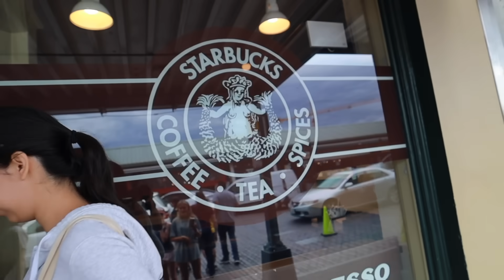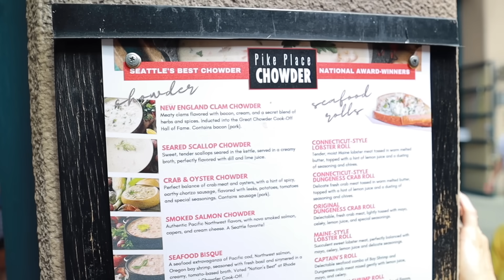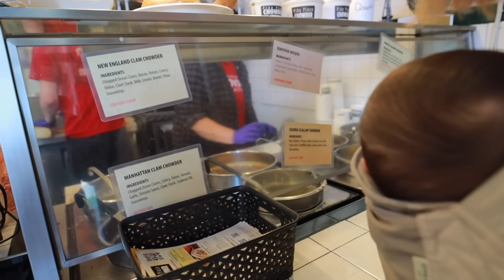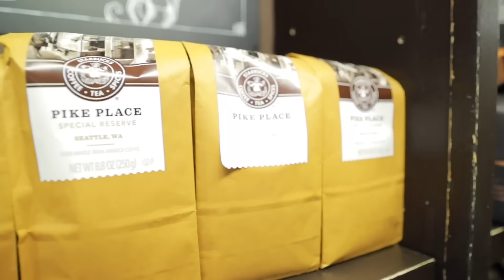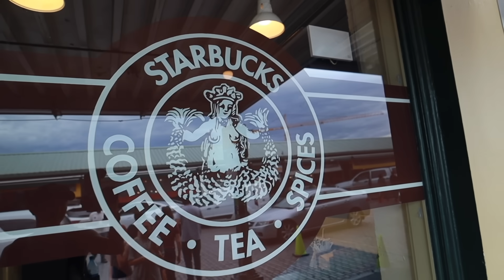シアトルのスタバ１号店で注文英会話！〔#1047〕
3年ぶりのアメリカ！プレイリストはこちら✈️